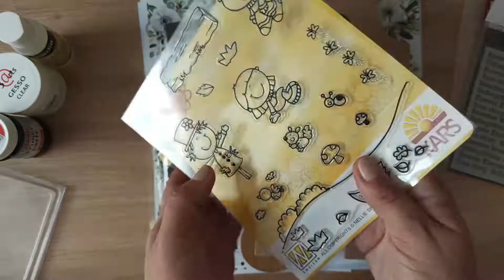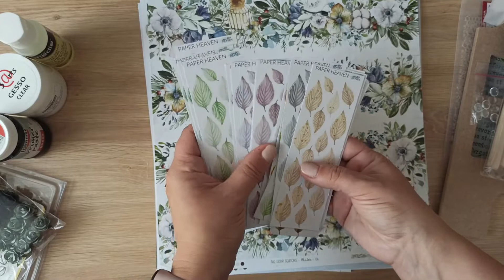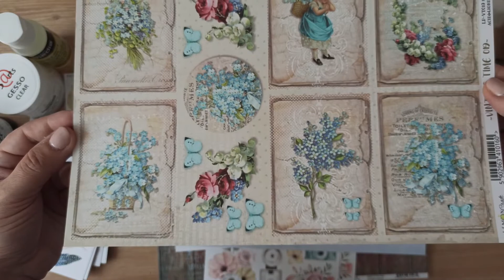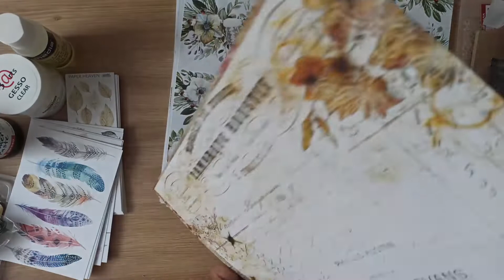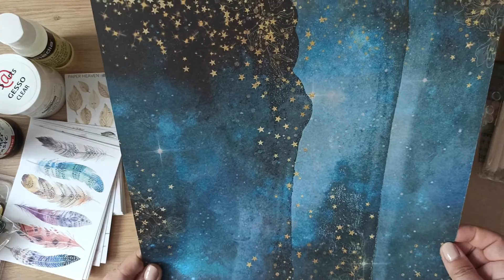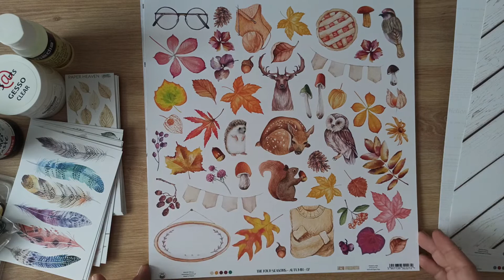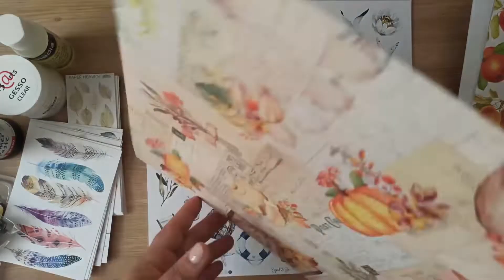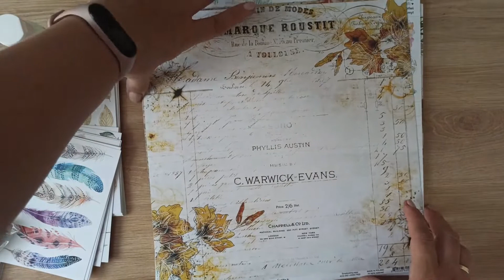Paczka DT - Świat Pasji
Zapraszam Was na przegląd przydasi ze sklepu Świat Pasji. Paczka z miesiąca października. Znajdziecie w niej media, papiery, stemple, narzędzia i dodatki. Poniżej znajdziecie linki do produktów pokazanych na filmie:

Mój sklep na Etsy